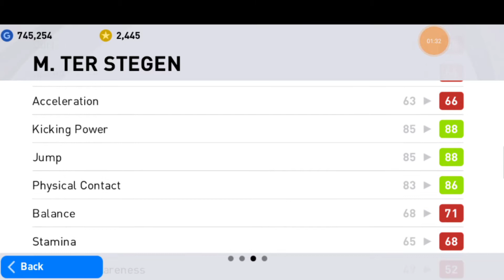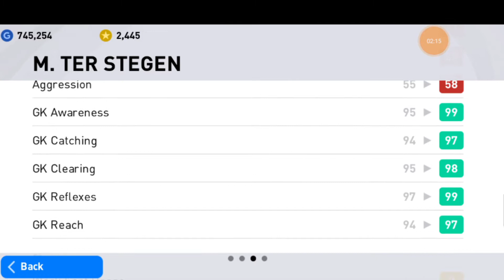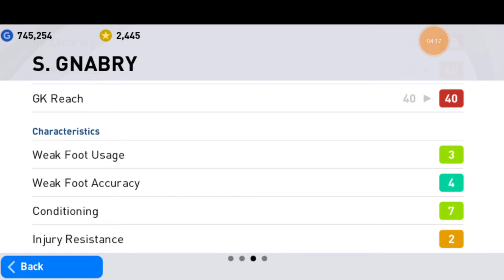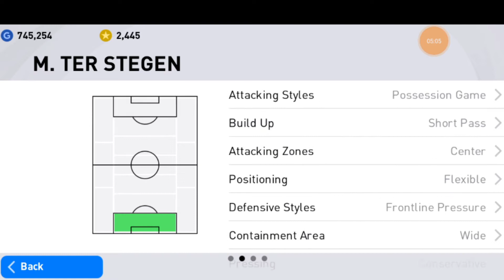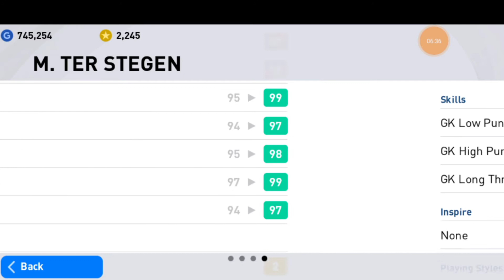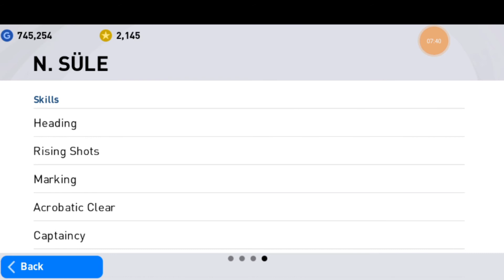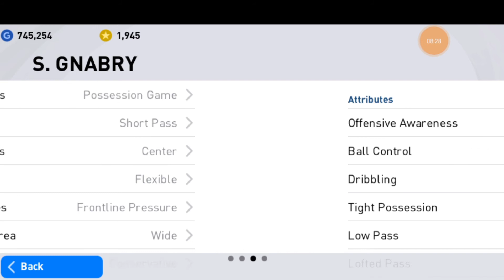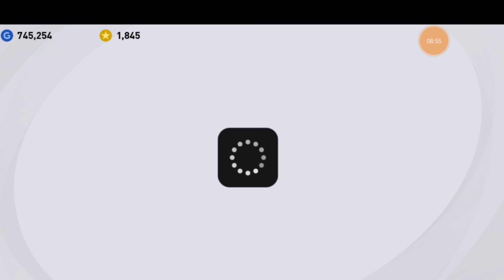Its barca , bayern pack opening 🔥|| lets get it the best😂|| pes 2021|| Nepal